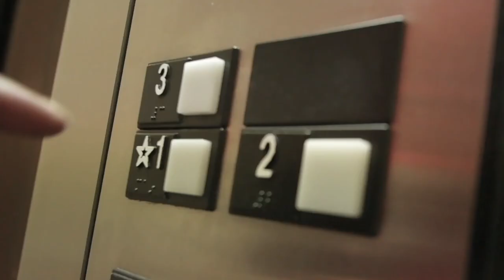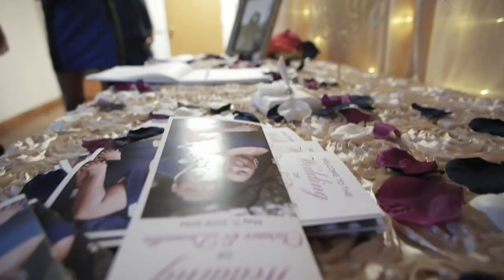The Griffins Wedding May 11th 2019